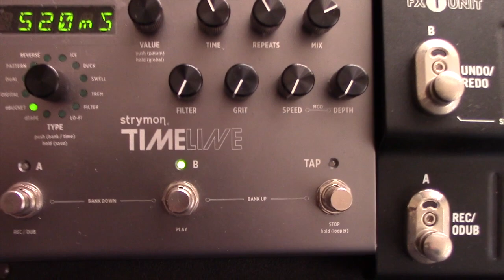Amanece - Marco Barrientos (Tutorial)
Amp: Orange
Guitarra: Fender Telecaster deluxe classic 72